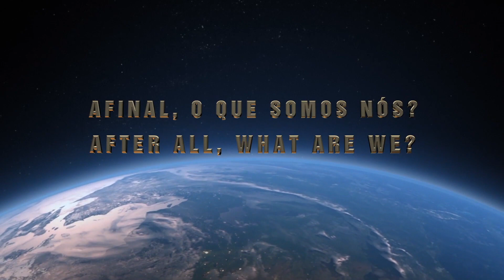EQM - O Livro de Edson Amâncio - lançamento | NDE - Edson Amâncio’s Book - release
“LIVE DE LANÇAMENTO DO LIVRO DIA 17 ÀS 18H".
"LIVE OF THE BOOK RELEASE ON 17TH 6PM"

No dia primeiro de junho foi lançado o livro “EXPERIÊNCIAS DE QUASE MORTE – Ciência, Mente e Cérebro”, de Edson Amâncio. No dia 17 de junho às 18 horas haverá uma LIVE de lançamento, onde poderão ser feitas perguntas diretamente ao Dr Edson.
Por favor, entre também no link abaixo caso queira saber mais informações sobre o livro:

Este é um importante lançamento, com informações preciosas sobre as EQMs.
Bom proveito.

On June 1st, the book “EXPERIENCES OF ALMOST DEATH – Science, Mind and Brain” by Edson Amâncio was released. On June 17th at 6pm there will be a LIVE about this release, when questions can be asked directly to Dr Edson. Please click on the link above to find out more information about the book:

This is an important release, with invaluable information about NDEs. Enjoy it.

consciencia
consciousness